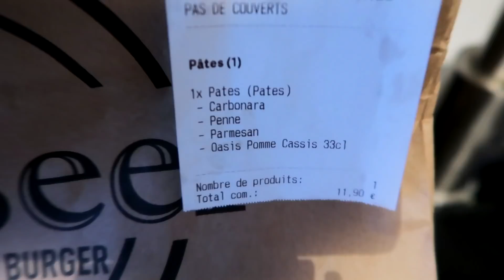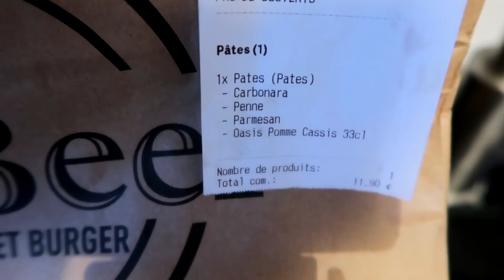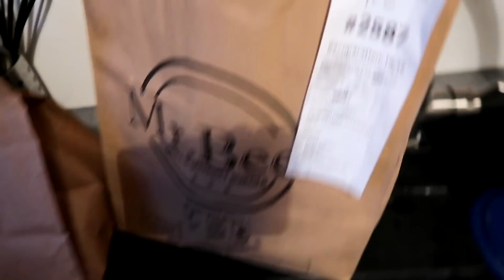PÂTES DU QUARTIER VS PÂTES D'UN RESTAURANT CONNU !